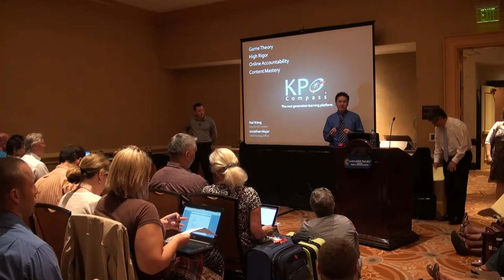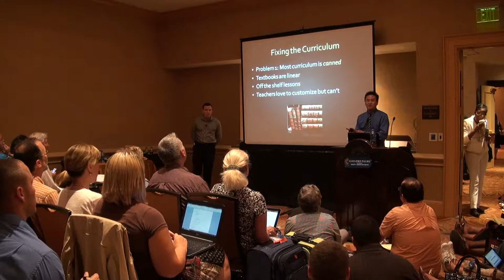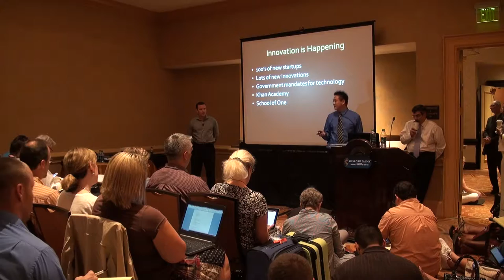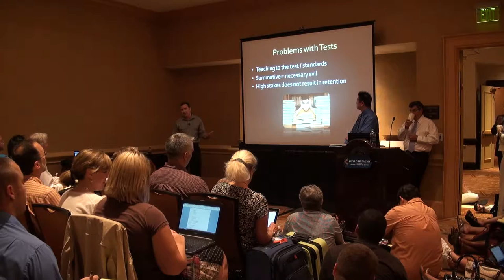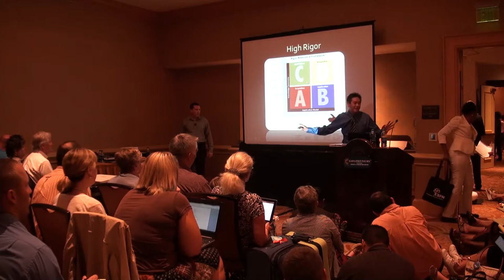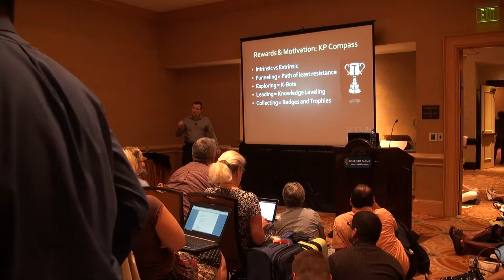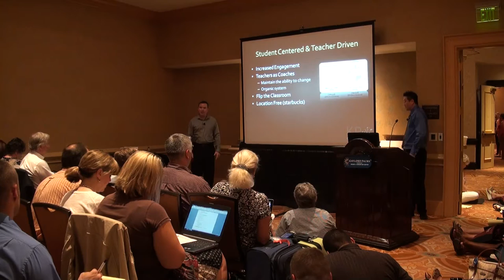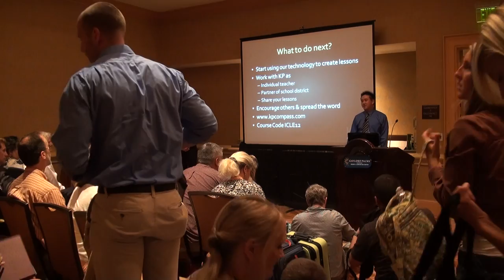Game Theory, Rigour & Mastery in Education at MSC w/ Nai Wang & intro by Ray McNulty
With an introduction by Ray McNulty, Nai Wang and Jonathan Major speak on KP Compass, an online LMS that incorporates Game Theory, Gamification principles to create high level engagement with students through a concept driven mastery system that serves as hook for accountability on the mastery of knowledge.  The evolution of Quadrant A to it's highest potential for knowledge acquisition so teachers can spend time in Quadrant D in the Rigor Relevance Framework.
This speech was shot at the Model Schools Conference 2012 MSC2012, the 20thMSC run by the International Center for Leadership in Education ICLE.
At 28:34 Ray McNulty adds a few comments on the Quad A evolution.